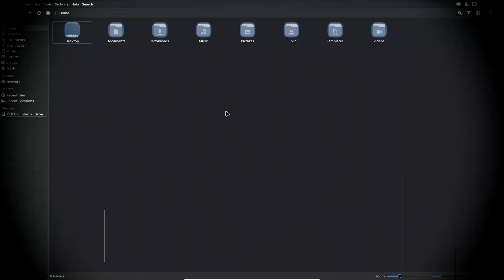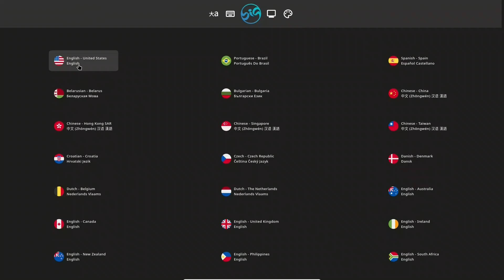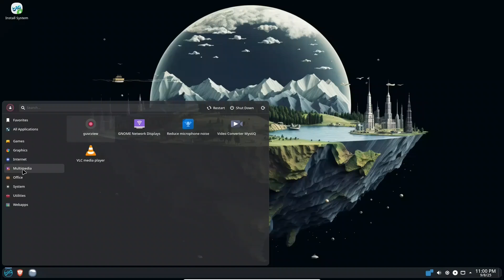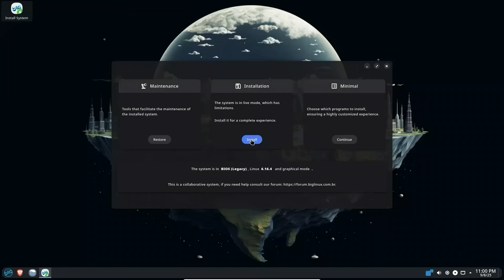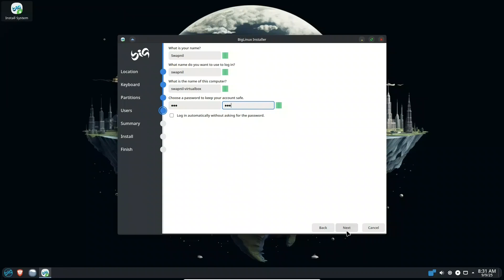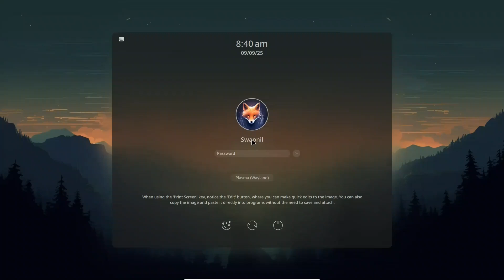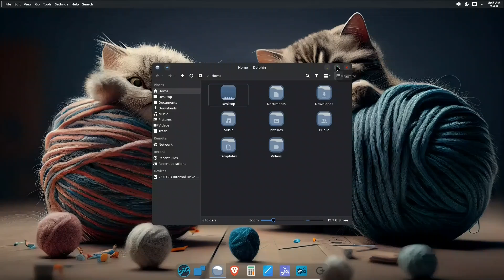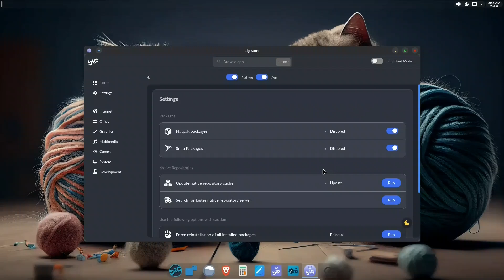BigLinux 2025 Review: The Ultimate Free Linux OS You Need!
Ready to supercharge your PC with a lightning-fast, beautifully designed, and 100% free operating system? Meet BigLinux 2025—the Brazilian Linux distro that’s redefining what open source should feel like! In this in-depth review, we’ll show you its boot speed, jaw-dropping customization, crazy good performance (even on older hardware), and the clever features that make it perfect for beginners and pros alike.

0:00 - Overview: What is BigLinux?
0:58 - Booting
2:28 - Desktop Environments: Six Pre-configured Usability Options
3:53 - First Look into KDE desktop
6:48 - Installation Process
9:41 - First Boot after installation
10:24 - Key Features:  App Installations (AUR, Flatpak, Snap)
11:15 - Control Center Walkthrough
14:00 - Software Center (Big Store) Walkthrough

Discover hidden gems like the live boot menu, easy app installs from AUR, Flatpak, and Snap, fun quirks like the Ping Pong installer, and deep KDE Plasma customization. Thinking of switching from Windows or trying a new distro? BigLinux might be the game-changer you’ve been waiting for.